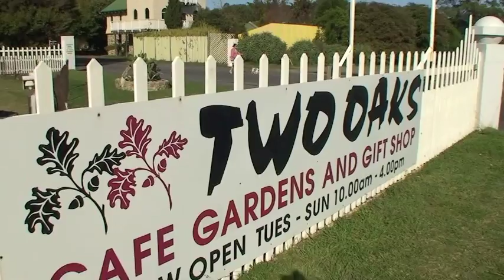CARAVAN PARKS TASMANIA SOMERSET ACCOMMODATION TOURIST PARK CABINS AND ATTRACTIONS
CARAVAN PARKS TASMANIA SOMERSET First up then, we are forty minutes drive from Devonport where the boat lands from Melbourne, fifteen minutes from Burnie Airport, forty minutes from the Stanley Nut and an hour and half away from Cradle Mountain. The nearest major city to us is Burnie, about 6 kms. Many people base their trips to the north west corner of Tassie from our park as it allows them to enjoy the drive and scenery without the constant awareness of having a van in tow.

The Somerset Beachside Cabin and Caravan Park is a lovely serene park located on about 12 acres of land, The sites are large, flat and easy to get to, the cabins are simple and warm, and the ambiance of the whole place is friendly and easy. We have a beautiful café located onsite and plenty of magical gardens and fruit trees for people to walk around and enjoy.
(Photos of which can be found HERE!)

We enjoy running this caravan park as a small unaligned family business our growing success has been paved by word of mouth from people who have stayed here.

Please have a wander through our website and perhaps earmark us as a place that may be worth visiting,

Wayne and Jacki Gaffney

The Two Oaks Café, located on the same site as the caravan park, is a handcrafted building made of local farm rock and native timbers. The licensed café provides a beautiful array of affordable tasty meals and is renowned locally for its coffee. There are regular acoustic music sessions held in the surrounding gardens and is a favourite location for family gatherings and good times.The Two Oaks café has to be seen to be believed! It is a handcrafted building made out of local farm rock and native timbers. Two Oaks café is fully licensed and caters for everything from large functions to small coffee stops.

The café's ambiance is calming and vibrant at the same time, there is a great warmth there which the staff generate and foster constantly. The food is light, fresh and filling, our food preparation staff are second to none...and we have a wonderful young barista who has proven to be a natural at making first class coffee...what a bonus!!! The café has a lot of floor space, both inside and out which allows for both small parties and large groups to be catered for easily.

The gardens surrounding the café have some magnificently established trees such as a liquid amber, several large Bay trees, a big mulberry tree and chestnuts. The café garden is beautifully laid out and has a series of stone inlaid footpaths to lead visitors into all the nooks and cranny's that exist here. There was once a small nursery operating from here as well and many of the features of that are still in place. Come along and enjoy a stay with us in our family run park and enjoy your stay amongst the beautiful gardens and don't forget to come over to the cafe and share a great cup of coffee.